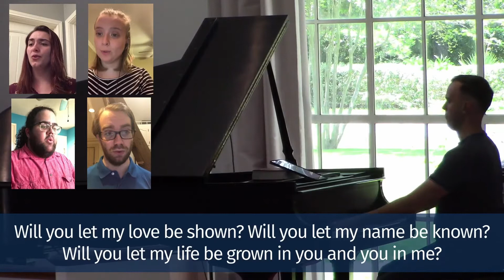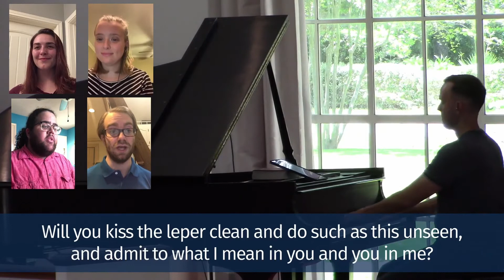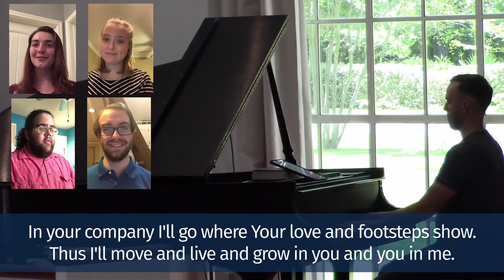The Summons (Will You Come and Follow Me)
Words by John L. Bell, Wild Goose Resource Group